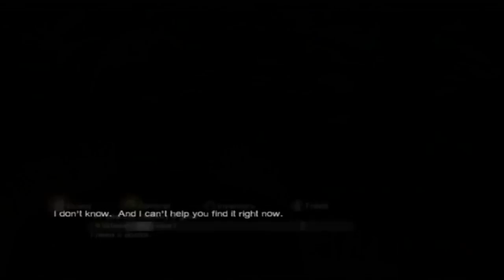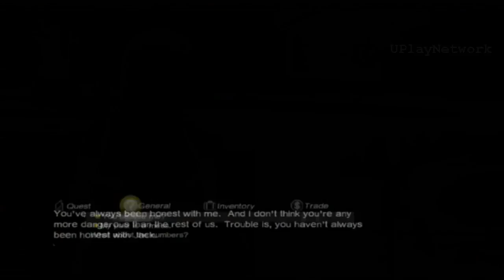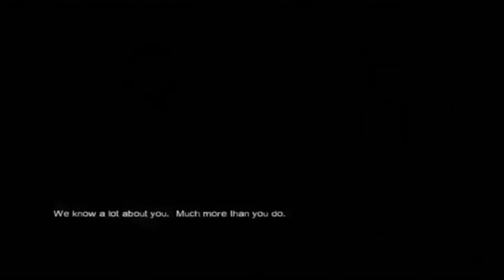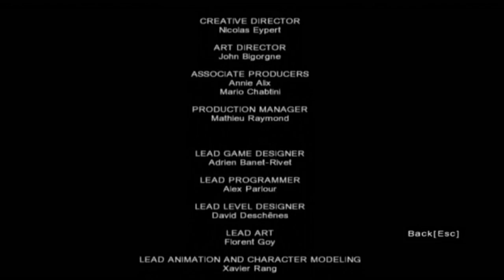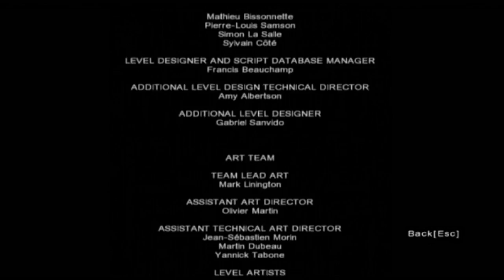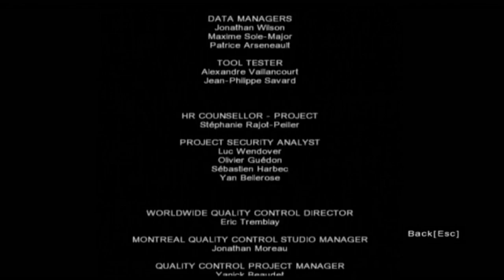Lost Via Domus All Kate Austen Cutscenes Scenes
Lost: Via Domus (loosely "The Way Home" in Latin; marketed as Lost: The Video Game in Europe) is a video game based on the ABC television series Lost. The game was released for the Microsoft Windows operating system, and the Xbox 360 and PlayStation 3 video game consoles in February 2008, after the third season of the series. In Via Domus, players control Elliott Maslow, a survivor of the plane crash that Lost revolves around. Although Elliott is not featured on the series, the game contains many characters from the show, as well as many locations from Lost's mysterious island. Some of the original cast of the series provided the voices for their characters, and the Lost composer Michael Giacchino created the score for the game.

A Lost game was released for mobile phones on January 16, 2007 and first-generation iPod on May 23, 2007. It is not related to Via Domus, nor created by the same developer